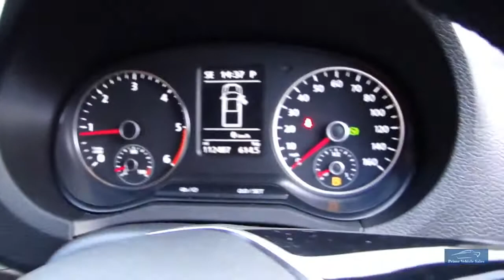2015 VW Amarok 2.0 Bi-Tdi Highline 4MOTION Automatic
Presented In Black, With Black Leather Trim, 1 Company Owner From New, Full Service History, Cam Belt & Water Pump Replaced @ 96471 Miles, Complete With Book Pack & 3 Remote Keys, Features Include: Satellite Navigation, 19" Alloy Wheels, Heated Seats, Colour Coded Rear Cover With Load Liner, Front Rear Parking Sensors, A Very Nicely Specified Truck. We Prepare Our Vehicles To The Highest Standard Which Includes An 82 Point Inspection A Copy Of Which Is Provided, Also 6 Months Independently Underwritten Warranty. Buy With Confidence! We Are Happy To Provide A Phone Tour Of Any Vehicle To Accompany The Extensive PHOTO And VIDEO Presentation. Please Go To Our Web Site To View The Video. Fantastic part exchange deals, and competitive Finance rates available through Our Finance Partner. Debit card payment facilities available Prime Vehicle Sales offer all their vehicles with: HPI check to confirm their history before entering our forecourt, and a certificate will be provided upon collection.Our vehicles are given a full safety check. Where applicable independent 6 month extendable warranty included All our vehicles are given a premium valet service prior to collection